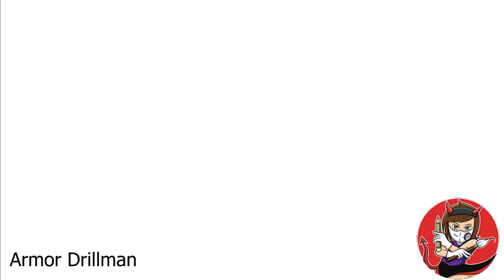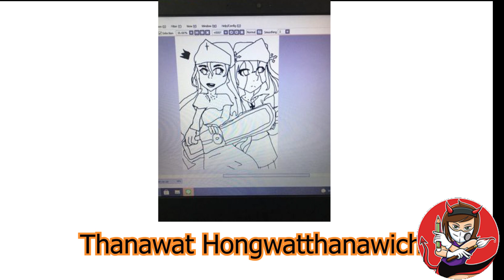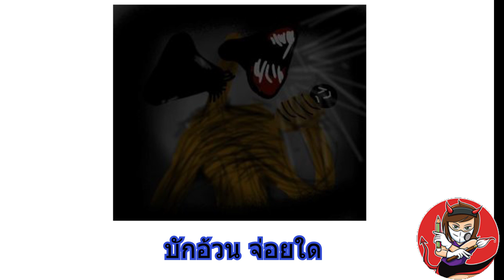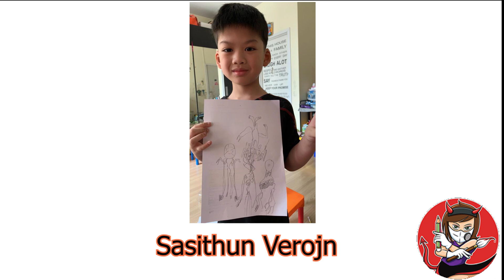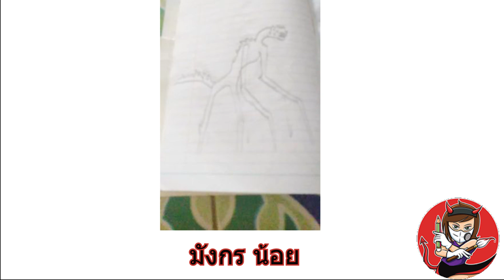Skibidi toilet Multiverse โลกคู่ขนาน EP.14 -15 !! l มีตัวละครเพิ่มมาใหม่ด้วยนะ !! 💥@DOM_Studio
เข้าไปที่ลิงค์นี้ได้เลย